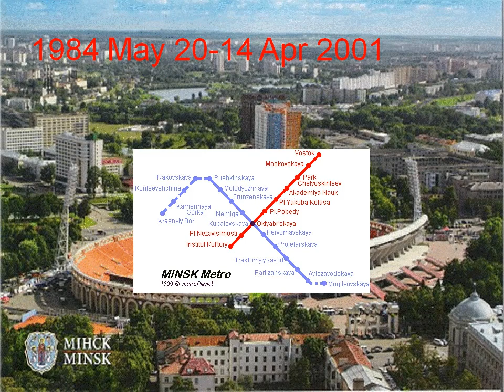1984 Minsk Metro Rail Transit Corporation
1984 May 20
Minsk, Belarus
Metro Rail Transit Corporation